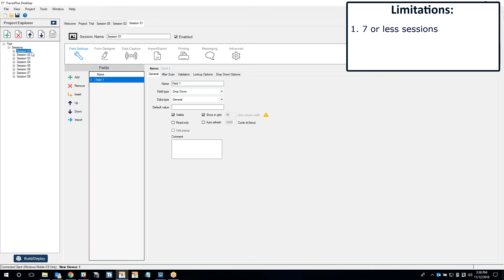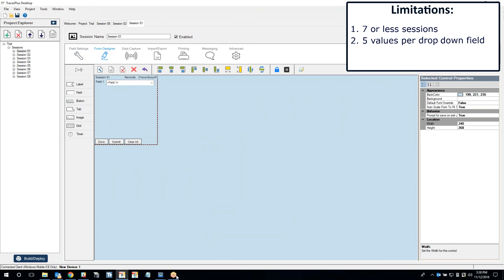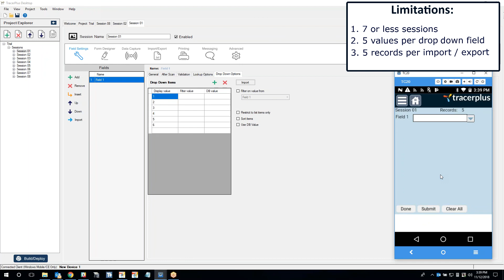Limitations of the TracerPlus Trial - Free To Try Mobile Development Software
Learn the limitations of the TracerPlus trial with this short video. There's only a handful, which is all the more reason to download TracerPlus and get started!